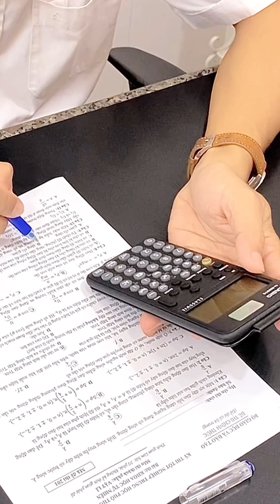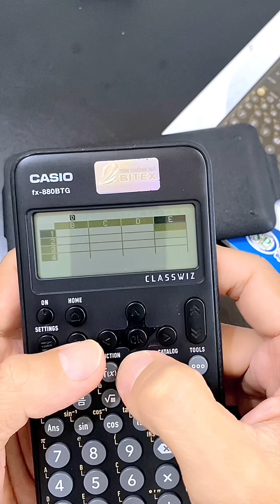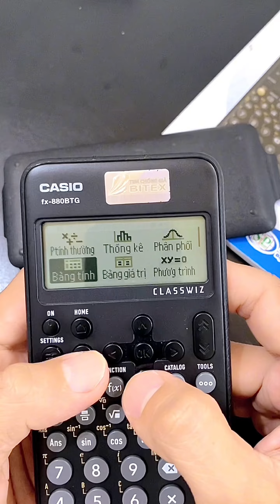4 lý do nên chọn máy tính Casio fx-880BTG cho chương trình GDPT mới🥰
4 lý do nên chọn máy tính Casio fx-880BTG cho chương trình GDPT mới🥰
Link mua máy tính giá tốt: